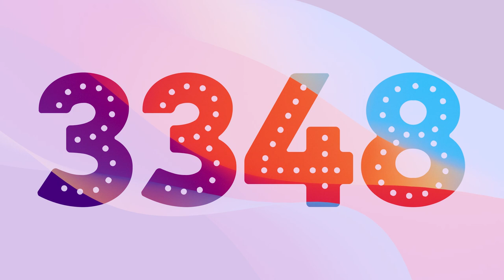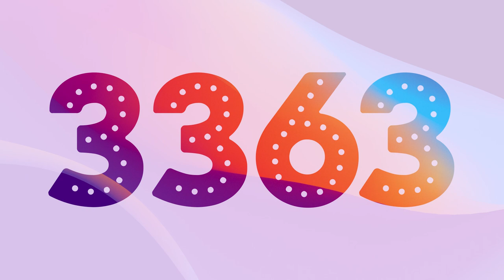ClevKid | Counting 3001-3600 | Learn to count to 3600 Numbers for Kids, Toddlers & Preschool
Our counting numbers songs with fun music and dynamic colorful background are the most popular learning exercises for kids, toddlers, and preschoolers. This fun video will ensure that your child enjoys learning numbers in an engaging way. Our channel provides a wide range of educational content for children, including ABC songs, counting activities, coloring pages, number songs, and videos. All our products are specifically designed for children aged 1 to 10 years old. Enjoy the learning experience!